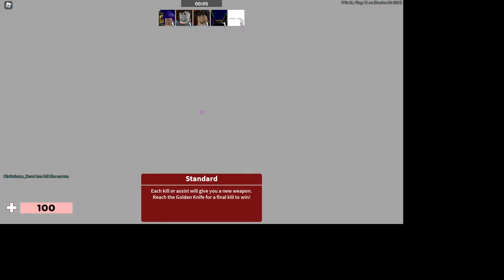Epic Arsenal Gameplay!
Just playing Arsenal on Roblox I guess.